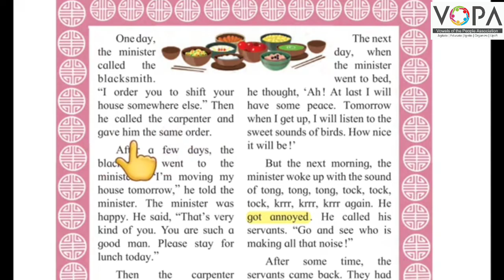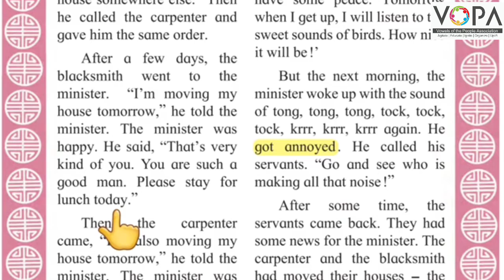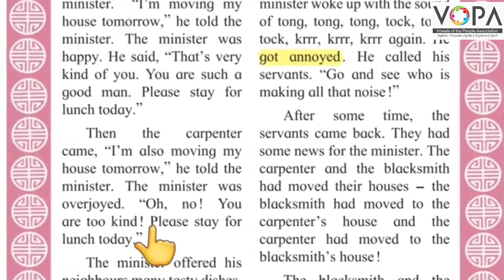5th | Eng | Chap No 4.5 | Tock Tock Tong Tong | V3 | VSchool